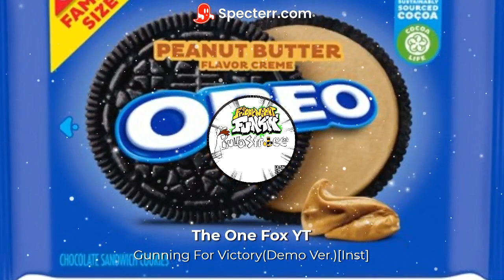Gunning for victory(FNF BunastroBee Demo) instrumental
Hehe funny Inst
Link to vocals: